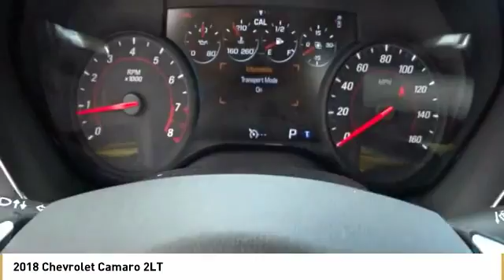2018 Chevrolet Camaro 2LT New 18Z1038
Hyper Blue Metallic 2018 Chevrolet Camaro 2LT 2LT RWD 8-Speed Automatic 2.0L TurbochargedbrbrWith Every Purchase or Lease of a new or used Chevrolet at Nissani Bro's Chevrolet in Culver City, you will receive the following: *Complimentary Lube, Oil, and Filter Change *Complimentary Car Washes *Courtesy Loaner Vehicle *Complimentary Flat Tire Repair *Express Shuttle Service *Pre-Registered Repair Service For the as long as you OWN the vehicle! Recent Arrival! 31/22 Highway/City MPG Price includes: $1,000 - Chevrolet Select Market Bonus Cash. Exp. 04/02/2018